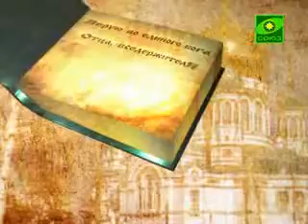В день седьмой. Выпуск от 30 января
Трагедия в Москве - вечная борьба добра и зла